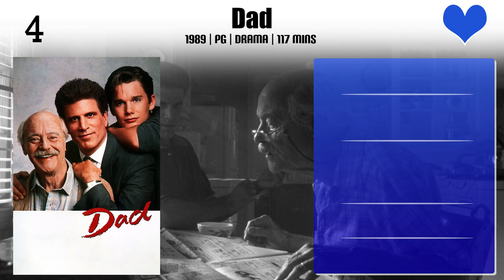Richard McGonagle Top 10 Movies of Richard McGonagle| Best 10 Movies of Richard McGonagle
Top 10 Movies of Richard McGonagle

Find the list of movies by Richard McGonagle you can find more information, movie trailers, posters, reviews, youtube links in below link.

Please Comment down your favorite movie of Richard McGonagle